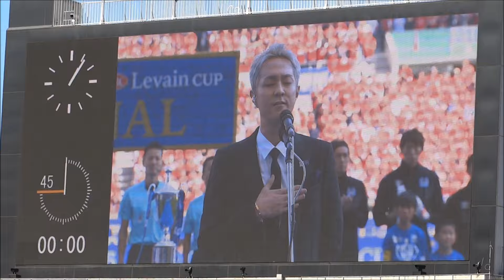AAA浦田直也と君が代大合唱～Kick off 浦和レッズvsガンバ大阪 ルヴァンカップ決勝2016